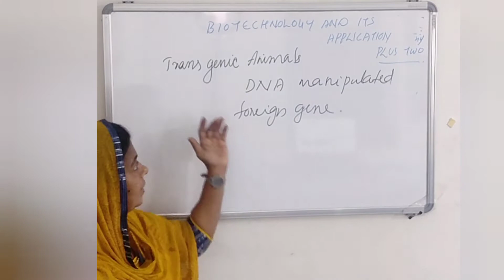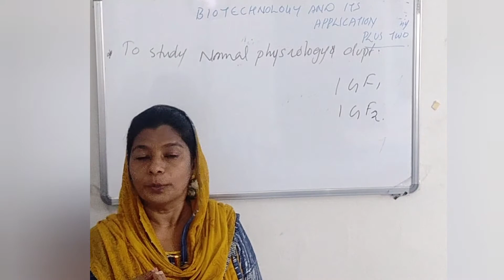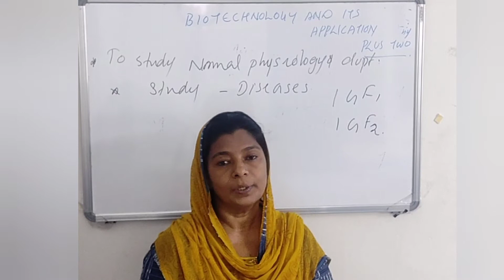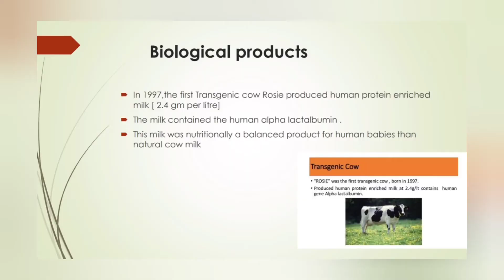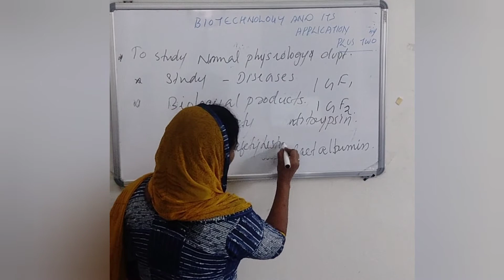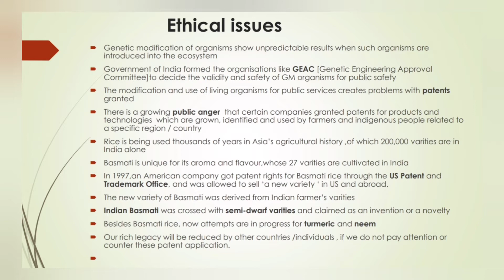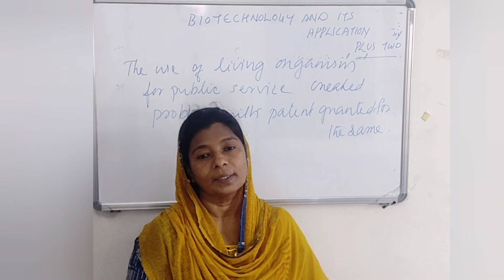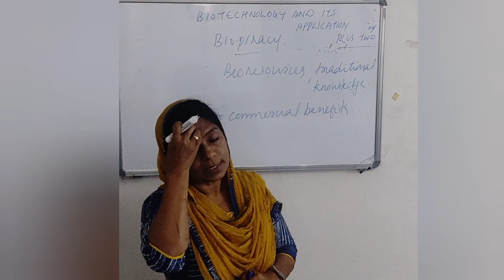PLUS TWO BOTANY | BIOTECHNOLOGY AND ITS APPLICATIONS | CHAPTER-5 PART-5#LastPart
plus two
chapter-5